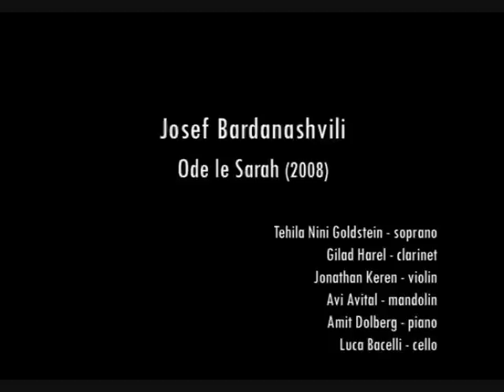In Memoriam - Bardanashvili - Ode le Sarah - part1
IN MEMORIAM is a special concert in honor of Holocaust remembrance, debuted in Teatro Luciano Pavarotti in Modena, Jan 26, 2008, created by israeli ensemble Meitar and mandolinist Avi Avital. In this video: Josef Bardanashvili (*1948 Georgia) "Shir Le Sarah" Part 1. Jonathan Keren (violin), Avi Avital (mandolin), Amit Dolberg (piano), Luca Bacelli (cello), Gilad Harel (Clarinet).